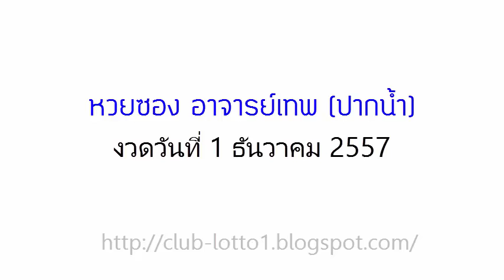หวยซองอาจารย์เทพ(ปากน้ำ) งวดวันที่ 1 ธ.ค.57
มาแล้ว ล่าสุด ,เลขเด็ด,หวยเด็ดงวดนี้ 1 ธ.ค.57,1/12/57,1 ธันวาคม 2557,หวยซองอาจารย์เทพ(ปากน้ำ),หวยซองเถ้าแก่พันล้าน,หวยซองศิวะมหาโยคี,เลขเด็ดไทยรัฐ,เลขมงคลอาจารย์หนู,เลขเด็ดเดลินิวส์, หวยแม่จําเนียร,หวยซองฟ้าลิขิต,ปริศนานครสวรรค์, เลขนำลาภอาจารย์ช้าง,ชมรมคนรักหวย,หลวงพ่อปากแดง,เลขเด็ดม้าสีหมอก,เจ้าแม่ตะเคียนทอง,หวยซองมั่นใจอีกแล้ว,หวยซองจอมขมังเวทย์,หวยซองอาจารย์ดัง,หวยซองอาม่าให้ลาภ,ปฏิทินโชคลาภหมอไพศาล,หวยซองน้องใหม่หนักคิด,หวยซองอาจารย์หนู,หวยซองเนตรทิพย์,หวยอาจารย์โจ,หวยซองลือลั่น สนั่นเมือง,หวยซองราชาโชค,หวยซองถล่มเจ้ามือ,เลขทักษิณ,เลขฟันธง,ทีเด็ดเม็ดเดียว,เลขเก็บตก แม่นเป็นพิเศษ และเลขเด็ดอีกมากมาย ข้อมูลเกี่ยวกับ ตรวจลอตเตอรี่ อัพเดทรวดเร็ว ทันใจ คอหวยแน่นอน